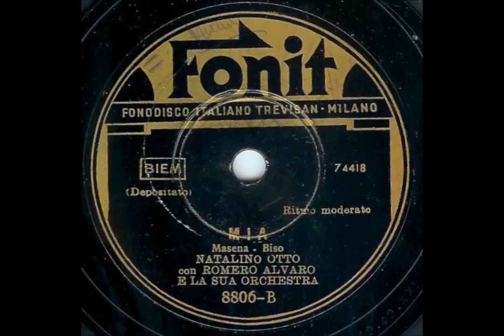Natalino Otto - MIA… (solamente mia) - 1942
Natalino Otto - MIA… (solamente mia) (Masena - Bisio) versione 1 - ritmo moderato - Romero Alvaro e la sua Orchestra - Fonit 8806 B (1942) Prima versione di Natalino Otto di una tra le più belle canzoni degli anni Quaranta, caratterizzata da un'accattivante melodia e una struttura musicale che si prestava a eleganti figurazioni "sincopate", come usava dire all'epoca: caratteristiche però destinate a restare in buona parte sulla carta pentagrammata senza l'ausilio di interpreti d'eccezione. E qui tutti erano a disposizione, e in grandissimo spolvero. Inutile commentare la qualità di questa incisione, dove non si sa davvero se ammirare di più il cantante solista o l'orchestra di Romero Alvaro. Va ancora ricordato che Natalino riprese il brano quindici anni dopo con l'orchestra di Zuccheri in una versione decisamente diversa, più lenta e priva di divagazioni swing: certamente ammirevole per la conservata freschezza vocale dell'interprete, ma non si può negare che la versione di riferimento rimanesse quella di tre lustri addietro.